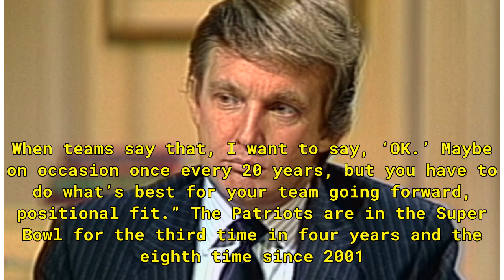Bill Belichick’s genius in one area has largely been overlooked